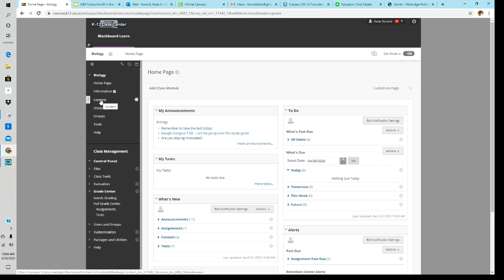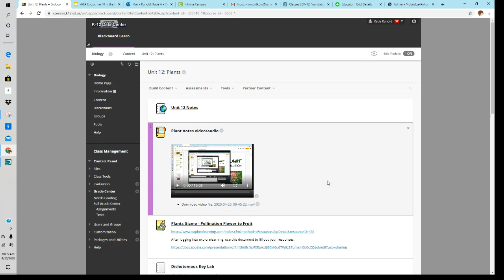Biology Week 5 How To's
Mrs. Konold goes over what is required for this week